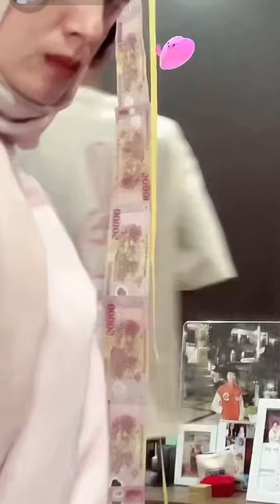Cười sản với A7